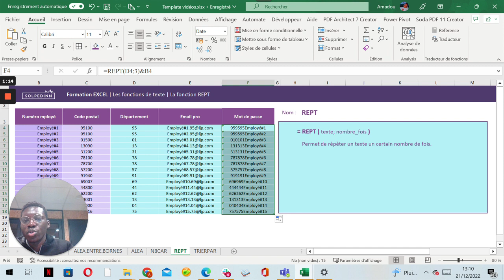La fonction REPT - Tuto Excel